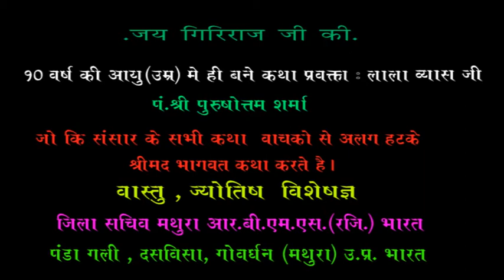Part 3 Shri sudama Lila aur katha viram by Lala Vyas Ji Goverdhan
Shri sudama Leela aur katha viram.